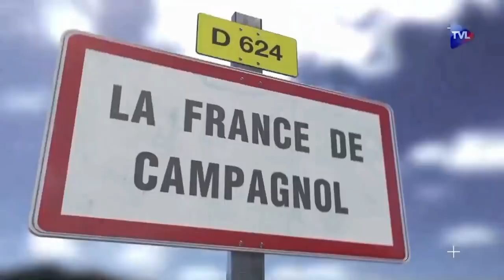Entre un Solex et un vélo au lithium, quel est le bilan pollution sur 50 ans?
Le calcul serait sans doute intéressant, il faudrait comparer ce que coûte à produire et à détruire un vélo électrique et le bilan sur cinquante ans d'un Solex des années 60.